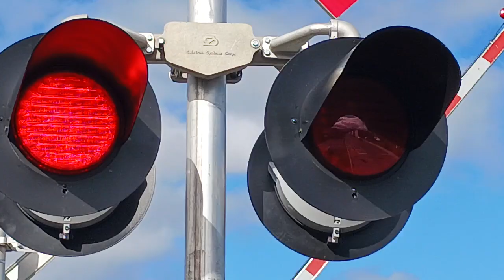CN TRAIN AT VALLEYFEILD QC LEVEL CROSSING 10 28 23